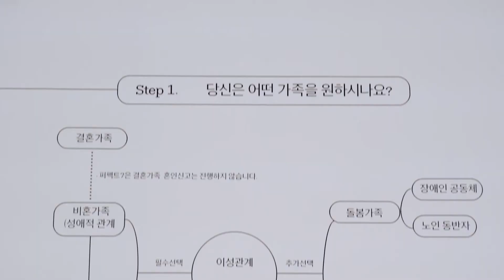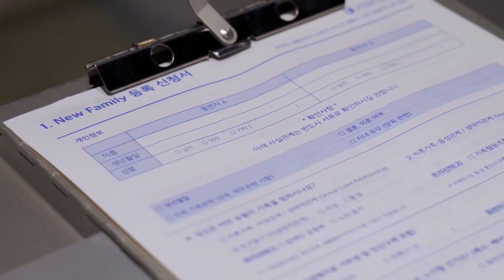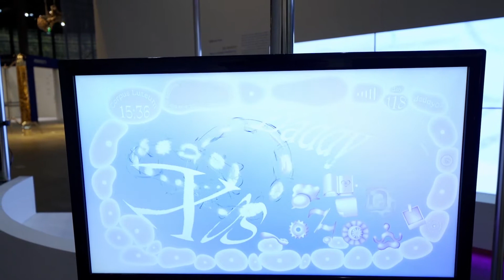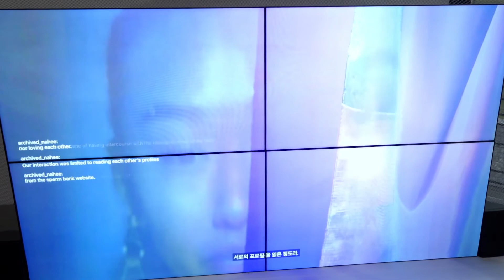《현실 이상(Reality Errors)》(2020)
일정: 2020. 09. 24. ~ 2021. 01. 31

이상(理想)한 세계
박혜수 ‹퍼펙트 7› (2020)
업체eobchae ‹대디 레지던시?› (2020)
업체eobchae ‹오에스 파파 엑스› (2020)
업체eobchae ‹오-제네시스› (2020)
업체eobchae ‹자궁보안튜토리얼› (2020)

A world where the present meet the future
Hyesoo Park Perfect 7 (2020)
업체eobchae What is daddy residency? (2020)
업체eobchae OS PAPA X (2020)
업체eobchae oo-genesis (2020)
업체eobchae cybersecurity4uterus (2020)